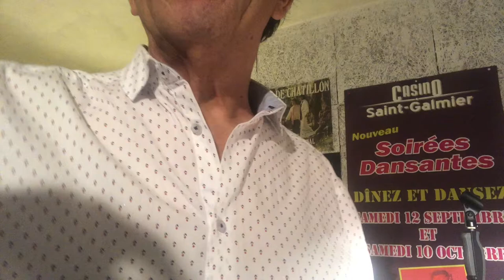Raymond de Chatillon / j’en déduis que je t’aime / Charles Aznavour